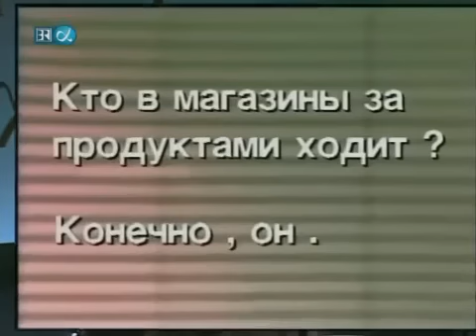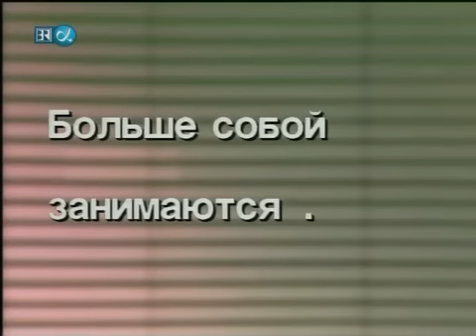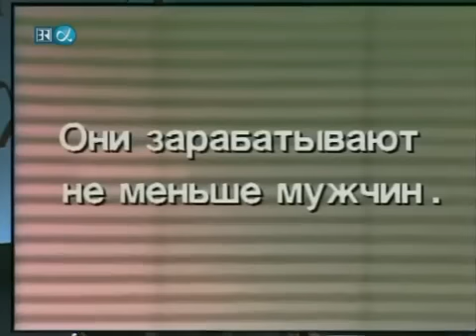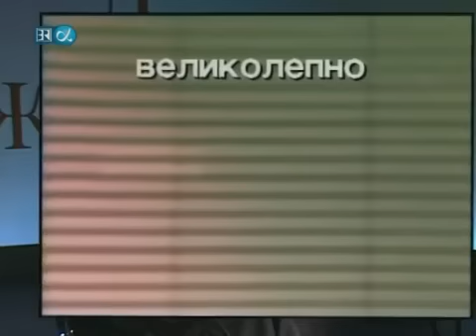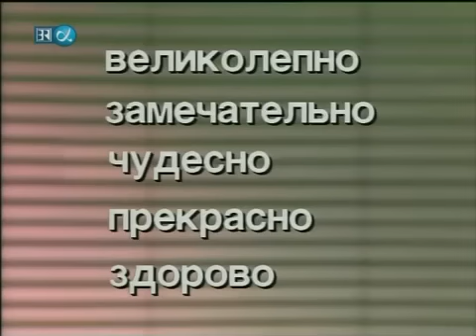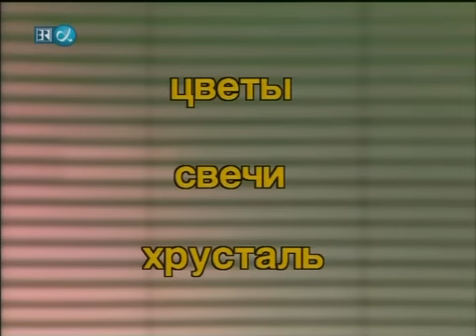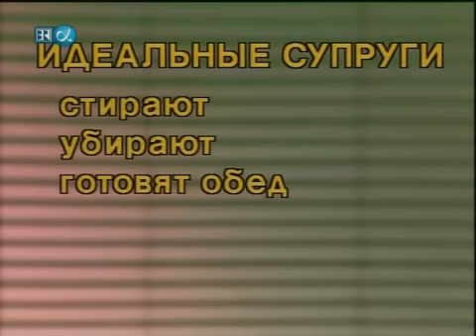Russisch, bitte! Folge 29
In insgesamt 30 Sendungen à 30 Minuten können Anfänger das kyrillische Alphabet und den Grundwortschatz dieser als schwierig geltenden Sprache erlernen -- eine nützliche Einführung beispielsweise für Touristen, die nach Russland reisen wollen. Zu verwirrend soll es nicht werden. Dafür sorgt u.a. die Russischlehrerin Olga Barbian, die charmant durch die Sendung führt.